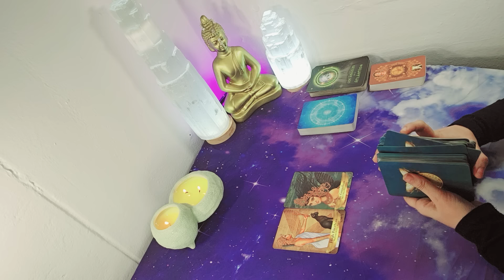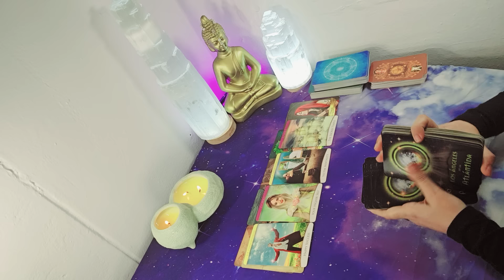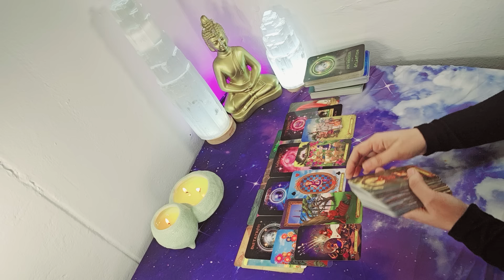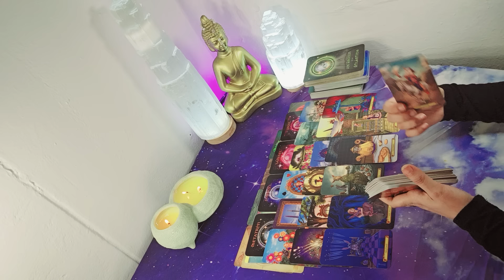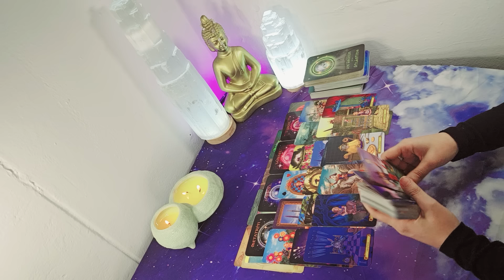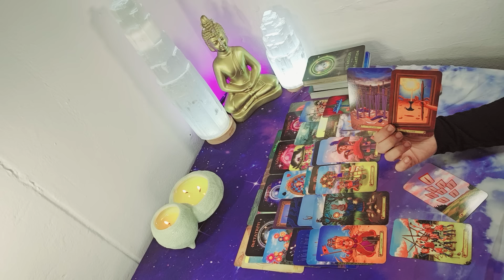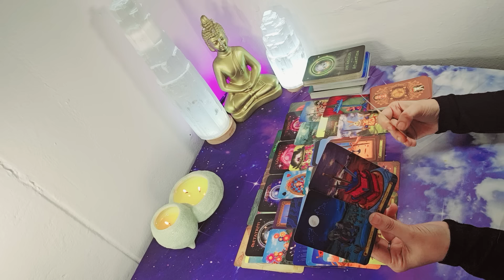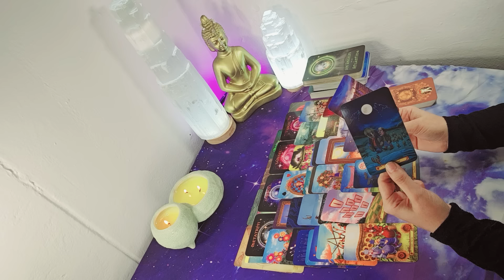⚠️URGENTE💥😱 TU VIDA PELIGRA VIGILAN TUS PASOS TE TIENEN RABIA MIRA Q LES PASÓ QUIEN Y PORQUE